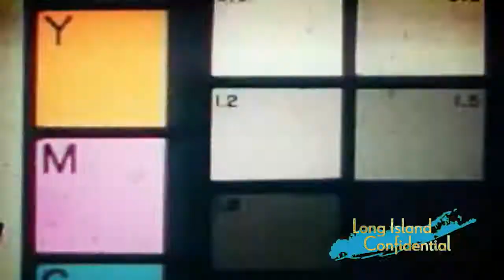Long Island Confidential - Episode 1 - Pilots and Pancakes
In this episode, Morgan and Joe go to Bayport Aerodrome for a pancake breakfast among the antique airplanes and then get into some unexpected trouble!

Morgan: 00:01 It's a delightful morning at the Bayport Aerodrome. I'm here to enjoy a pancake breakfast with my bestie, Joe, and to catch up with his nonexistent love life and get a closer look at some rare antique airplanes.
Morgan: 00:14 Yikes, that was too close.
Joe: 00:18 You know me. I love a little sausage.
Morgan: 00:20 Yeah. You want mine? I don't like sausage.
Joe: 00:23 The more sausage, the better.
Morgan: 00:24 Yeah. Yeah, so are you dating anyone?
Joe: 00:32 No.
Morgan: 00:33 Yeah. [crosstalk 0
Joe: 00:34 I just don't have the time anymore.
Morgan: 00:35 What's your type? What do you look for?
Joe: 00:38 Alive, that's a good start.
Morgan: 00:40 A pulse would be nice.
Joe: 00:41 Yeah, breathing is generally good.
Morgan: 00:43 You like dogs?
Joe: 00:45 Mm-hmm (affirmative). Anything that ride a horse is pretty good. If you have a little bit of muscle tone, I don't care about the hair so long as you have some.
Morgan: 00:53 Right. It's funny how as you get older, the standards just get lower.
Joe: 00:59 And lower and lower until you're just like, I want someone-
Morgan: 01:01 If he's alive, it works.
Joe: 01:02 That's it. I don't care that he might be a mass murderer. Just give me something. I've had countless guys be like, "If I wasn't straight, I'd go for you." I'm like, you know what?
Morgan: 01:14 That's really nice.
Joe: 01:15 Come to me when you're more desperate, please.
Morgan: 01:16 You should try one of these apps. They're awful, but you should try.
Joe: 01:20 Are you on them?
Morgan: 01:21 I met a guy on Tinder, and then he sat and told me after having a couple of drinks with one that he was arrested a few times. I never saw him again.
Joe: 01:33 Oh my God.
Morgan: 01:33 I was like, okay, getting off of that app. Then I go on Bumble. I'm like, there's probably classier people here.
Joe: 01:40 I would hope so.
Morgan: 01:40 No.
Joe: 01:43 No?
Morgan: 01:43 I went on a date with a guy who was a doctor. We're stepping up.
Joe: 01:47 Respectable career.
Morgan: 01:48 Respectable career, and he showed me pictures of autopsies the entire time [crosstalk 00:01:52] sick joke.
Joe: 01:53 Okay. Realistically, I'm glad we're young. I'm glad we're able to be here, out and enjoying nice weather.
Morgan: 01:57 Yeah.
Joe: 01:59 Morgan is wearing jewelry by Victoria Emerson Designs. See the rest of Morgan's photo shoot on our Facebook and Instagram pages.
Joe: 02:07 Morgan and I are sitting in a 1943 Stearman biplane. This thing is ridiculously awesome.
Joe: 02:21 [inaudible 00:02:19]. Shoot them down. Wait, this isn't Star Wars.
Joe: 02:25 You having fun?
Joe: 02:38 It was good to see Morgan today. Catch up on her nonexistent love life and watch her hair frizz higher than some of the planes even went. Amazing.
Joe: 02:46 You can visit the Bayport Aerodrome any weekend and watch history in flight. Check out their Facebook page for more information. Now apparently it's time to leave. See you soon.